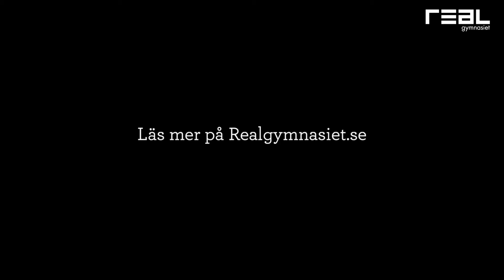Plugga Stylist på Real i Lund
Träffa Nicole och Anna som går utbildningen Stylist och hör de berätta om vad de har för framtidsplaner!